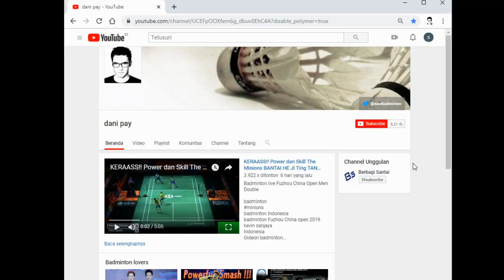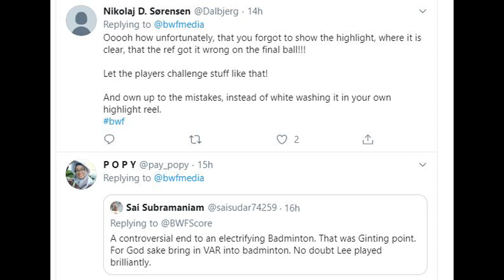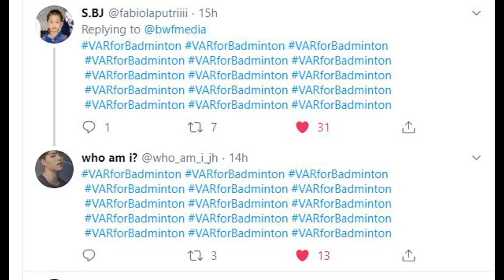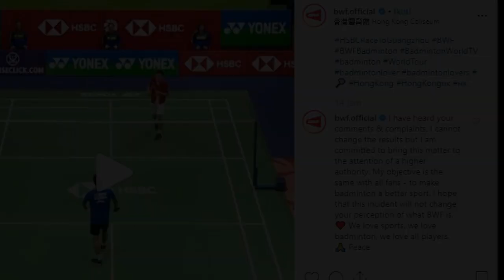Jawab BWF Atas Keluhan Fans Badminton Dunia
Ini dia respon BWF terkait komentar dan kritik netizen dan fans badminton lovers dunia atas keputusan wasit yang menyatakan fault di point akhir.

BWF
Hasil Kontroversial
Ginting vs Lee Cheo
Politik Hongkong
hongkong open 2019
hong kong open 2019 badminton
hongkong open 2019 badminton
badminton hong kong open 2019
final hongkong open 2019
jadwal final hongkong open 2019
badminton
badminton hongkong open 2019
hasil badminton hongkong open 2019
hong kong open 2019
final hongkong open 2019 badminton
badminton hong kong open 2019 live
badminton hongkong open
badminton 2019 hong kong open